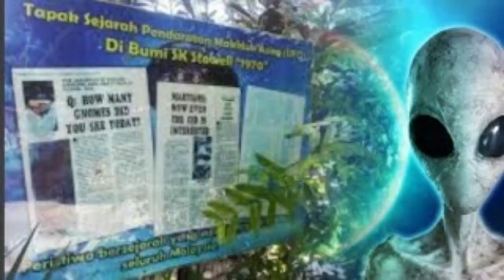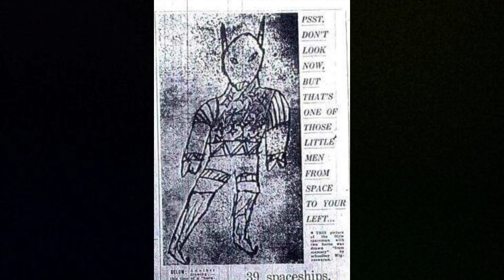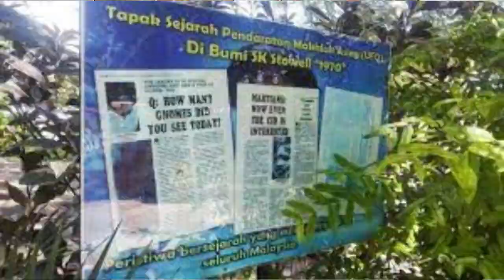எனக்குத் தெரிந்த Alien சம்பவம்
Alien encounters